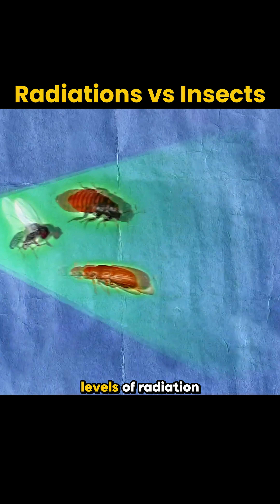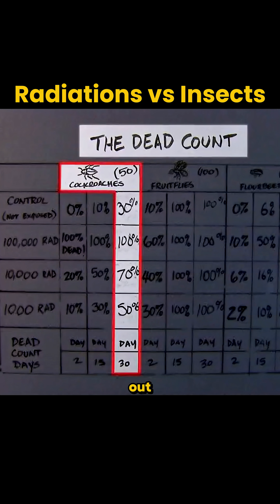Only One Insect Survived This Test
🔬 Three of the toughest insects on Earth — put to the ultimate survival test.

In this extreme science experiment:
✅ Beetles, fruit flies, and cockroaches face deadly cobalt-60 radiation
✅ From 1,000 rads to a staggering 100,000 rads
✅ The shocking truth about which insect really survives

After 30 days of monitoring, only one species came out on top. And no — they’re not indestructible.

🎯 Real science. Real results. All in under 90 seconds.

⏰ New science experiments daily at 2 AM EST